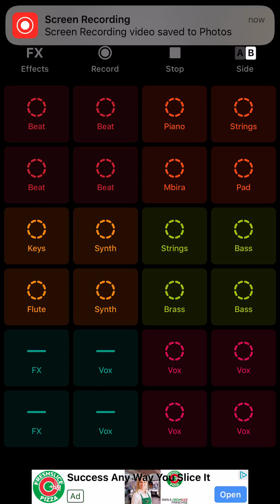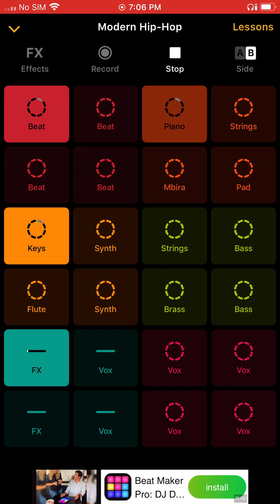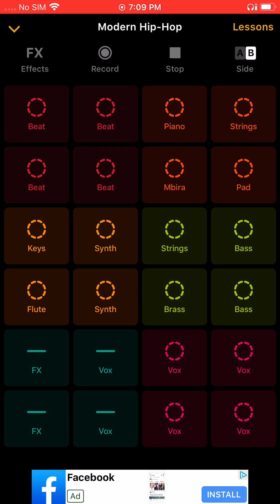Mavericks song full version